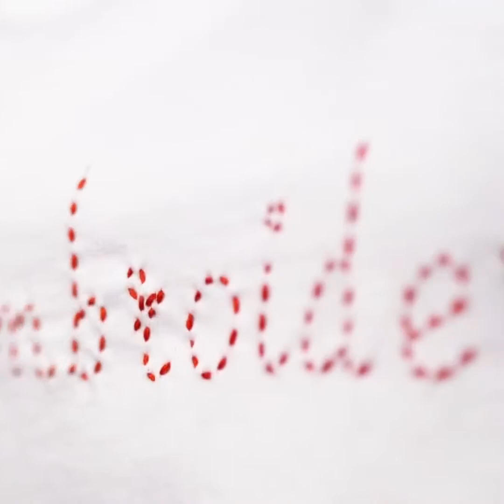32 KREATIVE KLEIDUNGS TRICKS, UM GELD ZU SPAREN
Großartige DIY Kleidung

Suchst du nach einem neuen Weg, um deine langweiligen weißen T-Shits zu dekorieren? Dann ist dieses Video genau das Richtige für dich. Wir haben eine Reihe fantastischer Tipps und Ideen kreiert, wie du deine Kleidung dekorieren kannst, damit du direkt zu deinem Kleiderschrank eilst, deine Kleidung nimmst und deinen Raum in ein Fashion Studio verwandelst. Wir wissen wie teuer es sein kann, wenn man anstelle eines einfachen weißen T-Shirts ein toll dekoriertes kaufen möchte, also warum kreierst du nicht dein eigenes und sparst dir das Geld? Schau dir die Tipps an, die wir dir in diesem Video zeigen und wähle deinen Favoriten aus.

Die erste Idee, die wir haben, ist “das gestempelte” T-Shirt und es ist genau so einfach, wie es sich anhört. Nimm einen Essensbehälter aus Styropor und benutze einen Stift, um deine Skizze darauf zu zeichnen. Sobald du zufrieden mit deinem Design bist, fange an deinen Stift hineinzudrücken, so wie wir es dir im Video zeigen, als würdest du die Skizze aus dem Behälter ausschneiden. Füge anschließend ein paar Tropfen Stofffarbe hinzu und benutze eine Farbwalze, um alles auf dem Behälter zu vermischen. Zuletzt nimm dein T-Shirt und drehe den Behälter um, damit du deinen Stempel draufdrücken kannst. Lasse es trocknen und voila.

Eine weitere T-Shirt Idee die wir haben hat etwas mit Kunst, Psychologie und die berühmte Frage, die dich Psychologen fragen, wenn sie dir eine Reihe von abstrakten Bildern zeigen und dich fragen “Was siehst du?”. Und das ist, was du tun wirst bei dieser T-Shirt Idee. Nimm etwas Stofffarbe und platziere sie auf deinem T-Shirt. Du kannst eine Vielzahl von Farben benutzen, wir haben uns Blau und Hellblau ausgesucht, weil sie besonders gut zusammenpassen. Benutze als nächstes einen Farbpinsel, um einige der Farbtropfen zusammenzumischen, aber nicht alle. Zuletzt falte dein T-Shirt in der Mitte, so wie wir es im Video demonstrieren und voila. Ein erstaunlich abstraktes, buntes Gemälde auf deinem zuvor langweiligen T-Shirt.

Liebst du Puzzle? Falls die Antwort ja ist, dann musst du definitiv diesen Trick ausprobieren. Lege 9 Puzzleteile auf dein T-Shirt (stelle sicher, dass zwischen ihnen genug Platz ist und dass du sie in einem perfekten Quadrat anordnest, so wie es im Video gezeigt wird). Klebe danach Kreppband rundherum, um einen Rahmen für dein Design bilden. Als nächstes füge etwas Farbe in eine mit Wasser gefüllte Sprühflasche und schüttle ausgiebig (du kannst jede Farbe nehmen, die du magst, zum Beispiel blau, grün, gelb, pink, rot, lila etc.). Als letztes fange an, die Farbe auf dein T-Shirt zu sprühen, um ein wundervoll abstraktes Schablonenbild mithilfe der Puzzleteile zu kreieren. Sobald es getrocknet ist, entferne die Puzzleteile und das Kreppband.

Natürlich haben wir auch einige tolle Näh-Tipps mit einbezogen, bei denen man verschiedene Arten von Spitze benutzt. Bei einem Tipp zeigen wir dir, wie man schwarze Spitze zu einem ärmellosen T-Shirt hinzufügt und wir haben ebenfalls erstaunliche Tricks, wie man kleine Stücke Spitze zu einem T-Shirt hinzufügt, um es mehr romantisch aussehen zu lassen. Des Weiteren haben wir eine tolle Idee, wie man dein langweiliges Hemd in ein super Crop-Top mit einer Schleife auf der Vorderseite verwandeln kann und fantastische Wege, wie du deine alte Kleidung tragen kannst. Seitdem Unisex-Mode immer mehr und mehr bekannt wird, schließen wir außergewöhnliche Möglichkeiten, wie man Männer Kleidung tragen kann, mit ein.

ZEITMARKEN:

 0:08 - Kleidungsstempel
 0:42 - Tolle abstrakte T-Shirt Idee
 1:38 - Puzzle Design
 2:40 - Wasserfarben-Effekt
 3:20 - DIY Spitzen-T-Shirt
 4:27 - Fantastisches Schleifen Crop-Top
 4:46 - Verwandle ein Jeanshemd in ein Kleid
 6:42 - Süßes Crop-Top Haargummi
 7:09 - Wie man ein Männer T-Shirt trägt
 7:55 - Wie man ein Top in einen Bodysuit verwandelt
 8:30 - Leggings zu einem Top
 10:12 - Reißverschluss Tricks